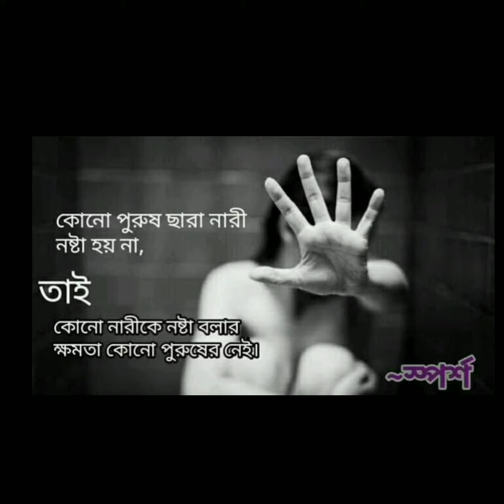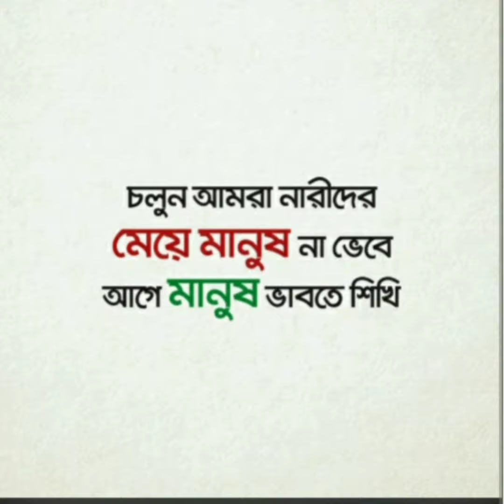মেয়ে মানুষ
একটু লক্ষ্য করলে বোঝা যাবে  এই মানুষ শব্দটা মেয়ে শব্দ থেকে অনেক দূরে  সরে গিয়েছে বাস্তবিক ক্ষেএও পরিবার ও সমাজে এ দৃশ্য আমারা দেখতে পাই। একটি পরিবারে সমাজে মেয়েদের ছোটকাল থেকে মগজে ডুকিয়ে দেয় তুমি মেয়ে মানুষ তুমি এ কাজ করতে পারবে  না, তুমি মেয়ে মানুষ তুমি এভাবে কথা বলবে না, তুমি মেয়ে মানুষ ঘরের বাইরে বেশি যাবে না , তুমি মেয়ে মানুষ তাই তোমার কোনো মন থাকা চলবে না মনহীনা এক প্রজাতি তুমি তবে মানুষ নও। এইখানে এ মেয়ে মানুষ শব্দটা বার বার একটি দুবর্লতার প্রতীকি সুরূপ ব্যবহৃত হয়েছে, তাই নয় কি?

পরিবার ও সমাজে যত নিয়ম কানুন বাধা -নিষেধ সব কিছু কি মেয়েদের জন্যই? যদি তা না হয় তবে কেন একটা ছেলে কে এ শিক্ষা দেয়া হয় না নিজের ভেতর টা শুদ্ধ করো, নিজ দৃষ্টি সংযত করো,  মেয়েদের সম্মান করো, আর মেয়েদের তোমার প্রতিদ্বন্দ্বী নয় বরং তোমারই মত এক জন মানুষ ভাবতে শেখো।

 এই সমাজে বেশি ভিকটিম বেলেইমিং একটি  সাধারণ বিষয় হয়ে গিয়েছে। কিন্তু ভিকটিম বেলেইমিং এর ফলে যে অপরাধী কে বাহ্ বাহ্ দিয়ে  আরো উৎসাহিত করছি তা কি ভেবে দেখছি?

পুরুষ মানুষ পরোকিয়া করলে বা পতিতালয়ে গেলও পুরুষ চরিত্র বরাবরই পবিত্র থাকে
তাই তো , শুনেছেন নিশ্চয়ই?   পুরুষ এর স্বভাবটা তো এরকমই
কেননা এ সমাজ আমাদের শিক্ষা দেয় যে  পুরুষ এর চরিত্র লোহার থেকেও শক্ত।

আর এ সেইম কাজ যদি কোন নারী পরিস্থিতির শিকার হয়েও করে, বা কোনো নারী তার যোগ্যতা বলে ভালো চাকুরি পেলেও শুধু মাএ সে মেয়ে মানুষ বলে এ সমাজ তার চরিত্রের দিকে আঙুল তুলেবেই।

সে ক্ষেএে এ সমাজ থেকে আমারা কি  শিখলাম?
নারী চরিত্র যেনো কাচের কোন পাএ এই পড়লো আর ভাঙ্গলো।

এ লড়াই  নারীর পুরুষ  সমান অধিকার এর জন্যই নয়, এ লড়াই মানুষ কে মানুষ হিসেবে গন্য করার ।
 হোক সে নারী হোক সে পুরুষ
যে মানুষ যোগ্য তার যোগ্যতা অনুযায়ী তার কাজ হোক কাম্য।

অবশ্য মেয়েদেরও শালীন ও সংযত হয়ে চলা উচিত এটাও মনে রাখতে হবে নারীর অধিকারের নামে আমরা  নগ্নতা কে সমর্থন করছি না তো?

পুরুষ একটি পরিবার ও সমাজের জন্য যতটা গুরুত্বপূর্ণ ভূমিকা পালন করে, নারীরাও ঠিক ততইটাই গুরুত্বপূর্ণ ভূমিকা পালন করে। যে কোন এক জন কে বাদ দিয়ে পরিবার ও সমাজ সবোর্পরি একটি দেশ কে এগিয়ে নেওয়া অসম্ভব। 🙏

সারা পওলীন